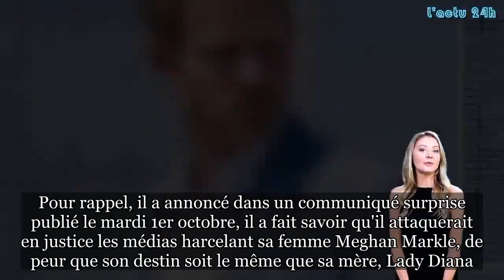Le nouveau projet délirant du prince Harry après les attaques contre Meghan Markle